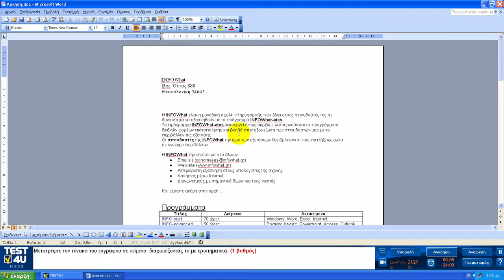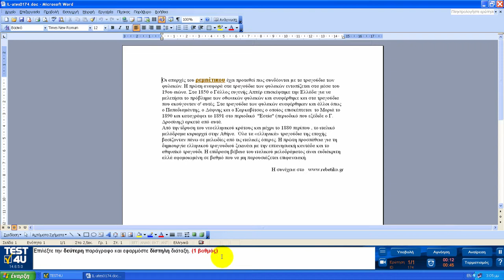TEST4U Πίνακες και Στήλες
Στα προηγούμενα μαθήματα είδαμε για την δημιουργία ενοτήτων και στηλών, καθώς και προχωρημένες τεχνικές στην χρήση πινάκων. Ας δούμε τι μάθαμε. Θα χρησιμοποιήσουμε το TEST4U για αυτό.
Το TEST4U είναι ένα καινοτόμο και πρωτοποριακό λογισμικό που μπορεί να μας βοηθήσει να βελτιώσουμε τις δεξιότητες μας στο Word.
Από το 2003 περισσότεροι από 700.000 χρήστες εμπιστεύτηκαν το TEST4U.
Θα επιλέξουμε τις αντίστοιχες κατηγορίες και θα δοκιμάσουμε να λύσουμε μερικές ερωτήσεις.

Το ζητούμενο της άσκησης φαίνεται στο κάτω μέρος της οθόνης μας.
Μας ζητάει να μετατρέψουμε τον πίνακα σε κείμενο διαχωρίζοντας τον με ερωτηματικά. Επιλέγουμε τον πίνακα και στην συνέχεια τον μετατρέπουμε σε κείμενο. Αντί να επιλέξουμε το ερωτηματικό για διαχωριστικό επιλέγουμε το σήμα του δολαρίου.  Υποβάλλουμε την απάντηση μας.
Βλέπουμε ότι το πρόγραμμα αυτόματα αξιολογεί την απάντηση μας ως λανθασμένη και στην συνέχεια μας δείχνει το βίντεο της σωστής απάντησης της ερώτησης.
Την επόμενη ας την απαντήσουμε σωστά. Επιλέγουμε μια με στήλες.
Μας ζητάει εφαρμόσουμε δίστηλη διάταξη στην δεύτερη παράγραφο. Την επιλέγουμε και από τις ρυθμίσεις για τις στήλες επιλέγουμε την δίστηλη διάταξη.
Υποβάλουμε την απάντηση και, όπως το περιμέναμε, είναι σωστή. Φυσικά δεν χρειάζεται να δούμε βίντεο σε αυτήν την περίπτωση.
Αν σας ενδιαφέρει το TEST4U μπορείτε να επισκεφτείτε την σελίδα μας και να δοκιμάσετε την δωρεάν δοκιμαστική έκδοση.
Μπορείτε να βρείτε όλες τις βίντεο-λύσεις των ασκήσεων του TEST4U στο κανάλι μας.